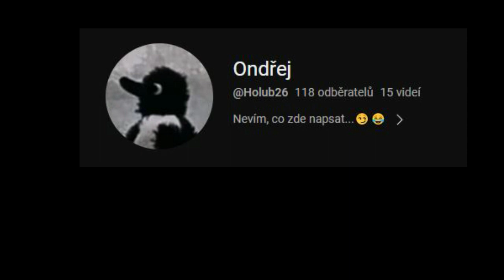Speciál za 100 odběratelů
autor @JirkosGaming